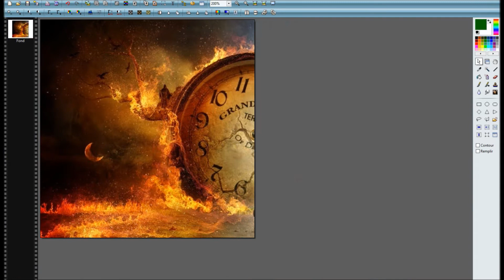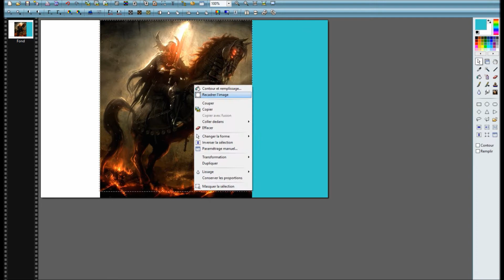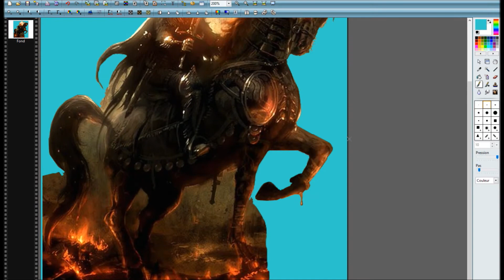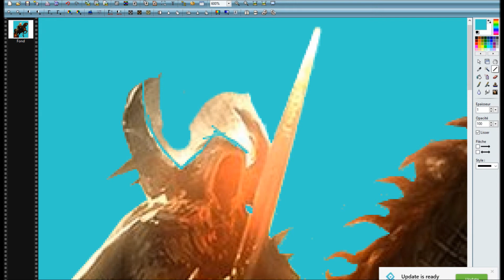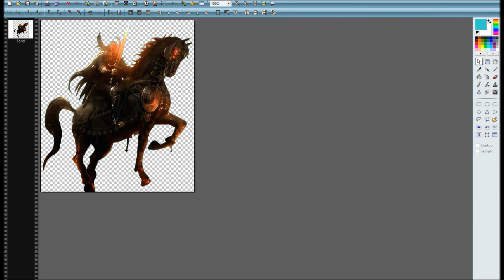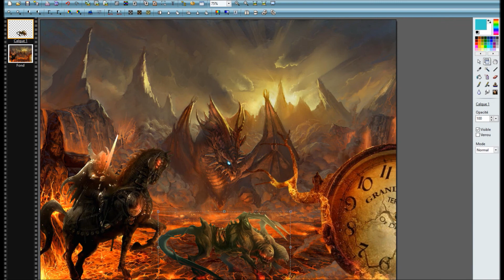montage photo diabolique rapide